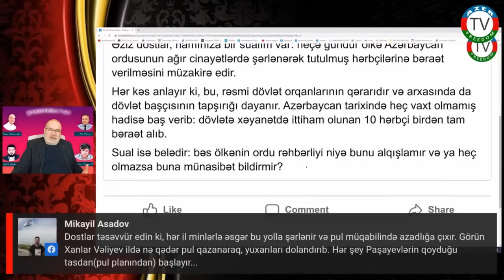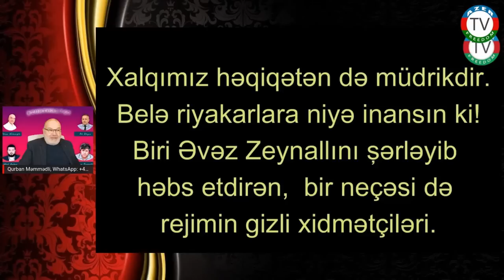12.12.22: Siyasi riyakarlığın klassik nümunəsi.